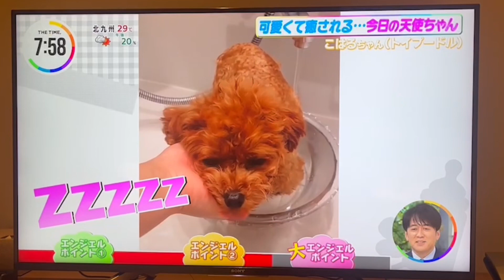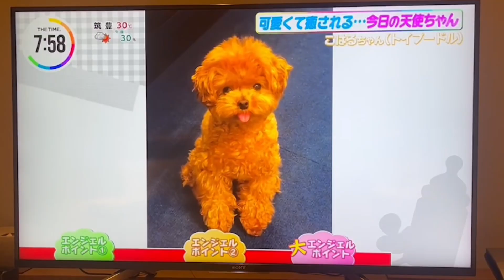【テレビ初出演】生放送を愛犬と視聴してみた【トイプードル】TBS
名前                こはる Koharu
生年月日         2019年4月1日
犬種                トイプードル アプリコット
体重                 1.5kg
特技                おしゃべり 舌出し
趣味                おでかけ
好きな物        豚肉 ヨーグルト 歯磨きガム
飼い主            都内夫婦暮らし 九州出身